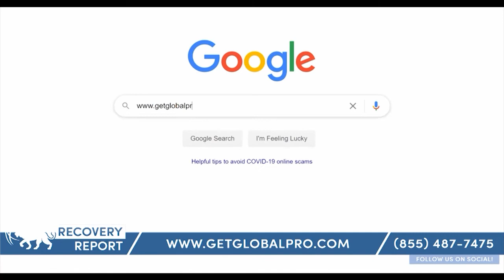Recovery Report Live (Ep 6) with Guest William Plaza (VP. Mueller & Associates)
CONSTRUCTION RELATED LOSSES & INVESTIGATIONS
Recovery Report Live with Daniel Odess welcomed William Plaza, Vice President, Mueller & Associates for an incredible interview on construction relates losses, investigations and damages. We also cover flooding and best practices to maximize your recovery!